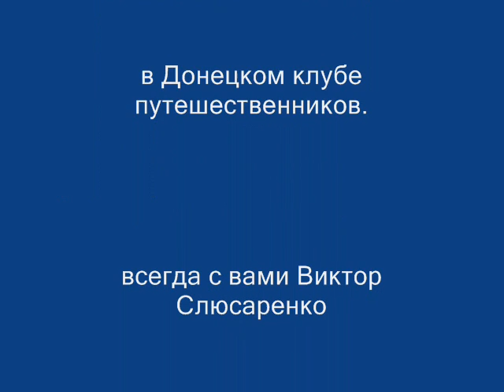К встрече в ДКП 12 октября 2017 В Шарафудинов ''Путешествие с ФК ШАХТЁР''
В клипе собраны фотографии, которые использовал Шарафудинов В.В. в своём рассказе ''Путешествие с ФК ШАХТЁР''